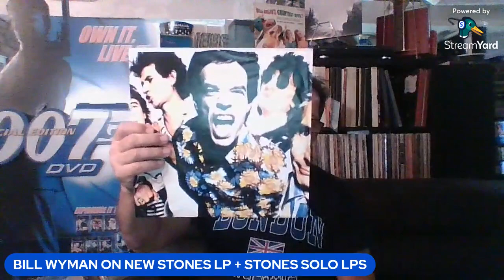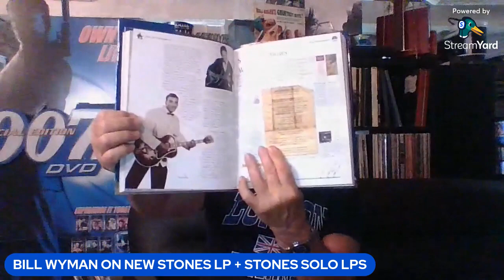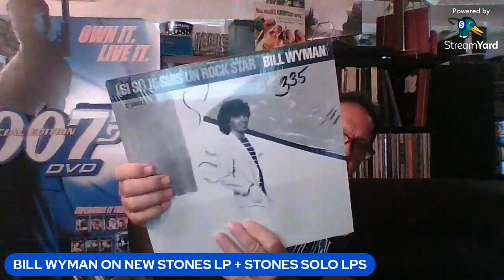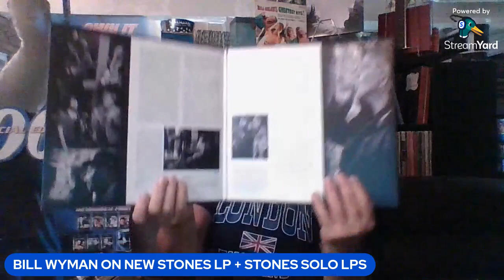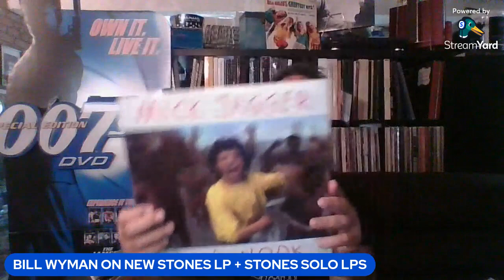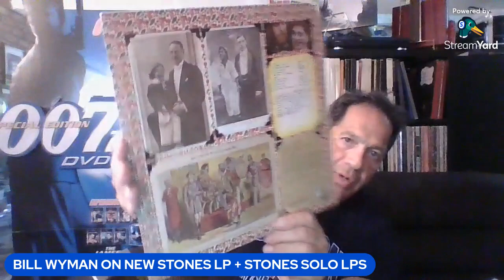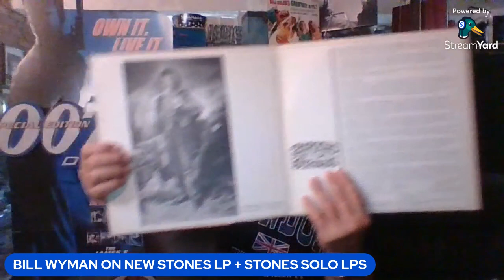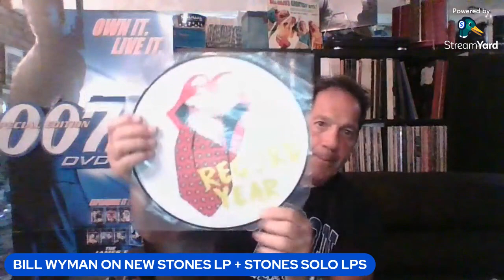LEGENDARY BASSIST BILL WYMAN TO PLAY ON THE NEW ROLLING STONES ALBUM + STONES SOLO EFFORT LPS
BILL WYMAN AFTER LEAVING THE BAND HE HELP FOUNDED 30 YEARS AGO IS BACK IN THE STUDIO RECORDING WITH THEM. THIS UPCOMING ROLLING STONES ALL NEW MATERIAL RECORD IS A TRIBUTE TO THE LATE ROLLING STONE FOUNDER CHARLIE WATTS. ALSO PLAYING ON IT IS SIR PAUL AND SIR RINGO. IN THIS SEGMENT I ALSO SHOW  A FEW OF THE ROLLING STONES BAND MEMBERS SOLO ALBUMS.
AND HOPE U ENJOY IT. KEEP ROLLING AND TUMBLING...